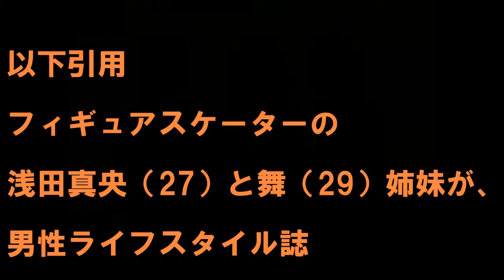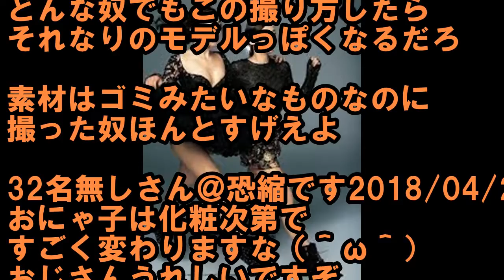浅田真央（27歳）美ボディで魅せる！